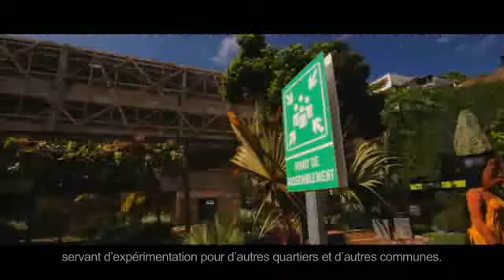Lien Social 2014 : Espace Reydellet n°6